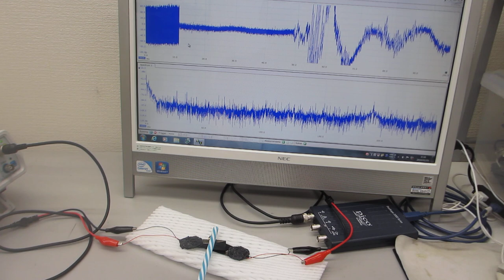超音波めっきーーポリイミドフィルムに鉄めっきを行った部材を利用した、オリジナル超音波プローブーー（日本バレル工業株式会社、超音波システム研究所）